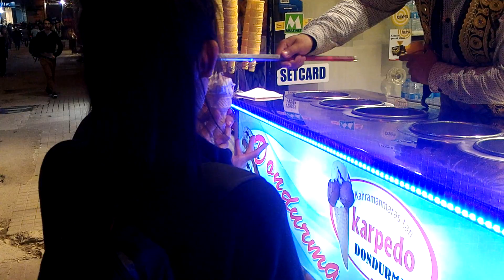in taksim istanbul #2017